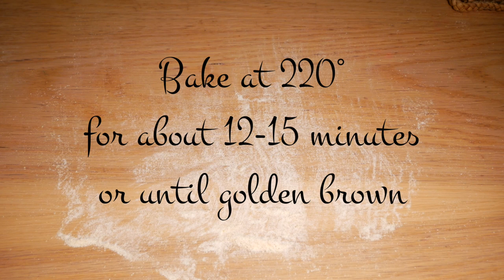Best Healthy Homemade Pizza Recipe [with Oats, Spelled and Whole Wheat Flour] Light and Digestible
Ingredients:

500 g of whole wheat flour
250 g of oats flour
250 g of spelled flour
30 g of salt
5 g of dry yeast
560 ml of water